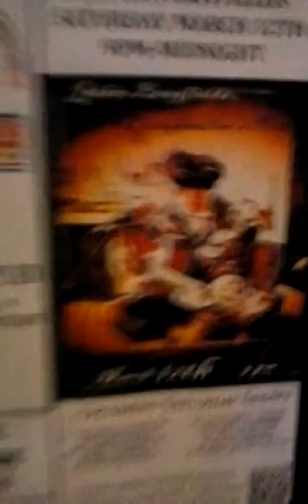3 Rivers - Jethro Easyfields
Jethro & Scott Kern
Loughmillers Pub
Indianapolis, Indiana

Directed & Produced by Wade Waters©